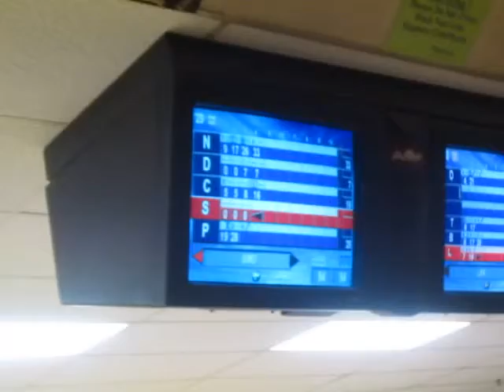me and my cousins bowling from November 2012 uncut version